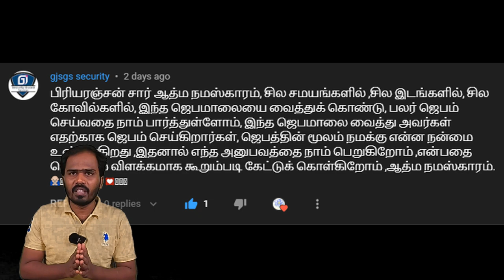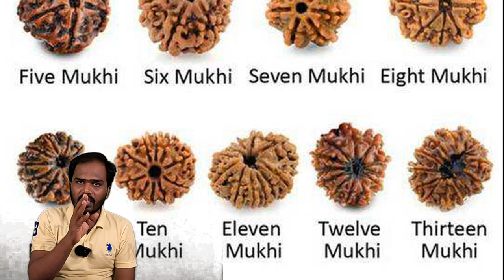வெற்றியைத்தரும், பண வரவை அதிகப்படுத்தும் இந்த மாலைகளை எப்படி பயன்படுத்த வேண்டும் என்று தெரியுமா?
வேற்றியை தரும், பண வரவை அதிக படுத்தும் இந்த மாலைகளை எப்படி பயன்படுத்த வேண்டும் என்று தெரியுமா?

சிவப்பு சந்தனப் பொடியை  அல்லது மலையை உறவைத்து தண்ணீர் சேர்த்து பேஸ்ட் அல்லது அந்த தண்ணிரீல் தினமும் முகம், கை, கால்களுக்கு தடவி வர, உங்கள் சருமம் நன்கு ஆரோக்கியமாக காட்சியளிக்கும்…

சிவப்பு சந்தனம் மாலையை யார் பயன்படுத்தாலம்:

1. சருமம் மினுமினு வெண இருக்க நினைப்பர்வகள்
2. தேய்வ சக்தி அதிகரிக்க
3. மனதின் திறன் அதிகரிக்க நினைபவர்கள்

வசம்பு:

இதற்கு பிள்ளை வளர்ப்பான் என்று ஒரு பெயர் உண்டு  இதை தூள் செய்து இரண்டு டீஸ்பூன் அளவு எடுத்து தேனில் கலந்து சாப்பிட்டால் எல்லா வகையான தொற்று நோய்களும் நீங்கி விடும். இது எல்லா நாட்டு மருந்து கடைகளிலும் கிடைக்கும்.
வசம்பைச்சுட்டு, கரியைத் தேனில் குழைத்து, குழந்தைகளின் நாக்கில் பூச, நன்றாகப் பேசுவதற்கான வாய்ப்புகள் அதிகரிக்கும்; குழந்தைகளுக்கு ஏற்படும் வாந்தி, பேதி கட்டுப்படும்

வசம்புடன் மஞ்சளை வைத்து சிறிது நீர் தெளித்து மையாக அரைத்து தேள், பூரான், வண்டுக்கடிவாயில் பூசிவர விஷம் முறியும்.

வசம்பு மாலை யார் பயன்படுத்தாலாம் :
1. அடிக்கடி ஜலதொதம் புடிக்ரவங்க
2. அடிக்கடி தோற்று நோய்க்கு ஆட்படுபவர்கள்
3. சின்ன சின்ன பூச்சிகள் கடிபடும் இடத்துல அதிகமா வசிபவர்கள்

ஸ்படிக மாலை:

பலநூறு ஆண்டுகளாக பூமிக்கு அடியில் புதைந்து போன நீர், பாறைகளாக உருமாறி இருக்கும். அந்த நீர்ப்பாறைகளை வெட்டி எடுத்து அதற்குள் அழுக்குகள், தூசிகள் மற்றும் உடைசல்கள் இல்லாத தூய்மையான கற்களைத் தேர்ந்தெடுத்து அதனை பலவித அளவுகளில் பட்டை தீட்டி தயாரிக்கலாம். உருண்டையாக தயாரிக்கப்பட்ட ஸ்படிகத்தில் துவாரமிட்டு மாலையாக்கி அணியலாம். இதையே நாம் ஸ்படிக மாலை என்கிறோம்.

ஸ்படிக மாலையில் கை வைத்தவுடன் ஒரு வித குளிர்ச்சியை உணர்ந்தால், அது நல்ல உயர் தரமானது.
உயர்ந்த வகை ஸ்படிகமணி மாலையை நீரில் போட்டால் ஸ்படிகம் கண்ணுக்குத் தெரியாது.
நீரோடு நீராக ஒன்றி இருக்கும். முதல் தரம், இரண்டாம் தரம், மூன்றாம் தரம் என பத்தாம் தரம் வரை ஸ்படிக மாலைகள் கிடைக்கின்றன.
முதல் தர ஸ்படிகமணி மாலை தான் நல்ல பலனைத் தரும். பார்த்துக் கொண்டே இருக்கச் செய்யும் வசீகர தன்மை ஸ்படிகத்திற்கு உண்டு.

ஸ்படிக மாலையை வாங்கி உபயோகப்படுத்தும் முன், குறைந்தது 3 மணி நேரமாவது சுத்தமான நீரில் ஊறவிட வேண்டும்.

ஸ்படிக மாலை உடல் சூட்டை சீரான அளவில் இருக்க வைக்கும்.
காலையில் இருந்து இரவு வரை ஒருவர் ஸ்படிக மாலை அணியும் போது அவரது உடற்சூட்டை இந்த ஸ்படிகம் தன்வசம் இழுத்துக் கொள்ளும். காலையில் ஒருவர் ஸ்படிகத்தை அணியும் முன் அது குளிர்ச்சியாகவும் இரவில் அதை கழட்டும்போது உஷ்ணமாகவும் இருக்கும். இதை அணிந்த தருணத்தில் உங்கள் மன, உடல் அழுத்தம் குறைவதை நீங்கள் உணரலாம். எத்தனை நாட்களுக்கு அணிந்தாலும் அதன் சக்தி குறையவே குறையாது.

ஸ்படிக மாலையை இரவில் கழற்றித் தரையில் வைக்க வேண்டும். அப்போது தான் பூமியின் ஈர்ப்பு சக்தியினால் மறுபடியும் ஈர்ப்புப் பெறும். தினமும் இதைச் செய்ய வேண்டும்.

ஸ்படிக மாலை யார் பயன்படுத்தாலாம் :

ஸ்படிக மாலை பற்றித் தெரியாதவர்களே இருக்க முடியாது. மிகவும் குளிர்ச்சியான பிரதேசங்களில் வசிப்பவர்களும், குளிர்ச்சியான உடல் நிலை கொண்டவர்களும் ஸ்படிகம் அணிவதைத் தவிர்க்கவேண்டும். மற்றவர்கள் யார் வேண்டுமானாலும் அணியலாம். மற்றவை வீடியோவில் பார்க்கவும்... நன்றி...

1. How to use lotus seed?
2. How to use Thamarai malai?
3. How to Sphatik mala original test tamil?
4. Thamarai malai benefits in tamil?
5. what is usage in spadika kal?
6. How to use ratha santhanam malai?
7. How to use Thulasi mani malai?
8. what is usage Thulasi malai?
9. thulasi malai benefits in tamil?
10. Navarathinam kal in tamil?
11. How to use Vasambu malai?
12. ruthratcham malai benefits in tamil?
13. சிவப்பு சந்தனம் மாலை?
14. வேப்ப மணி மாலை?
15. இரத்தின மாலை?
16. துளசி மணி மாலை?
17. வசம்பு மாலை?
18. ருத்ராட்ச மாலை?
19. ஸ்படிக மாலை?
PLEASE FIND OUR PLAYLIST FOR YOUR VIEWS,